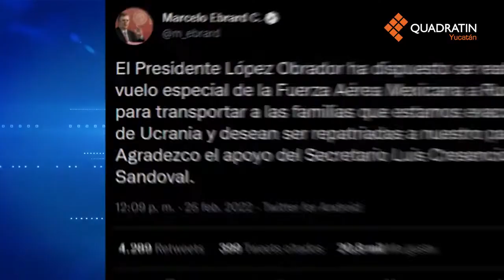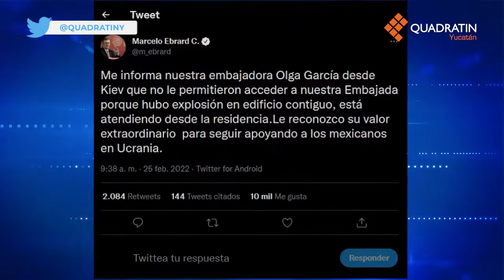EnResumenQY - Quadratín Yucatán - Viernes 25 de febrero de 2022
Estas son las noticias más importantes de hoy 25 de febrero de 2022.